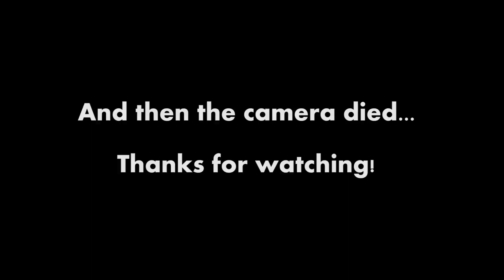IXCR Round 2 Baker's Camp 03.22.15 /// 1983 IT175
First real race on my 1983 IT175. The track hooked up great. The pro downhill was GNARLY with drum brakes hah. Swingwarm would pack up with mud occasionally, trying to lock up the rear wheel. Fatbar adapters came loose on the 2nd lap, it was all I could do to putt my way back to the van before the handlebars came completely off and I hit a tree at speed.

Thanks to Judas Priest, Mustaches, One Industries, and Beer for making this happen.